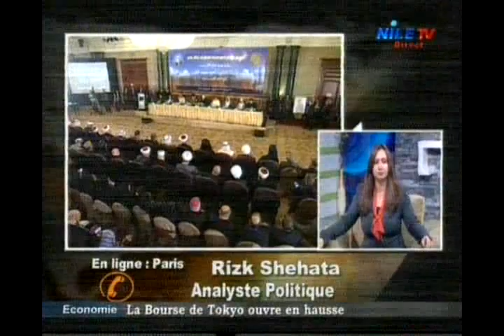Direct 03-12-2014 Mohammad Ghoneim(1)